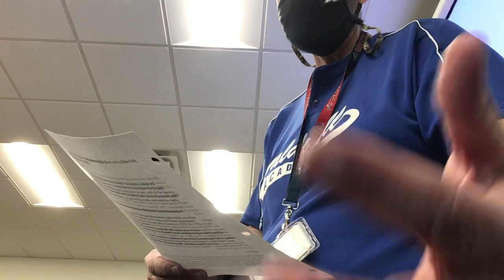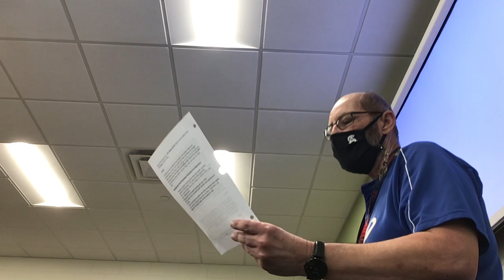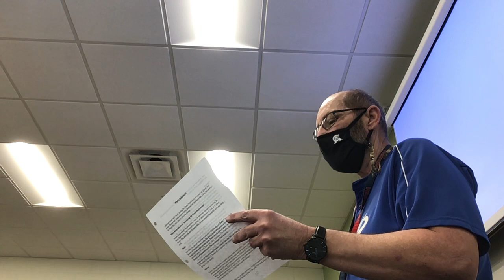March 9, 2021